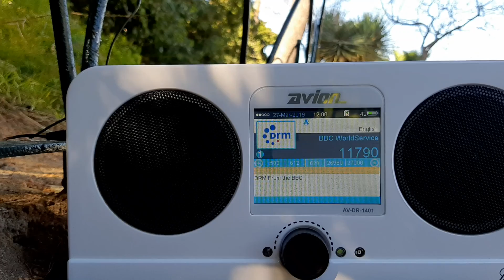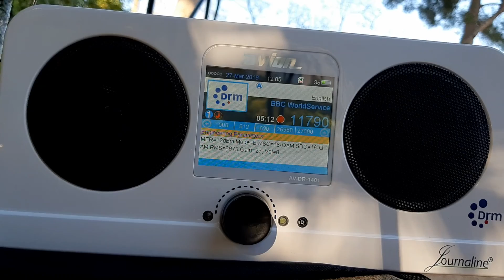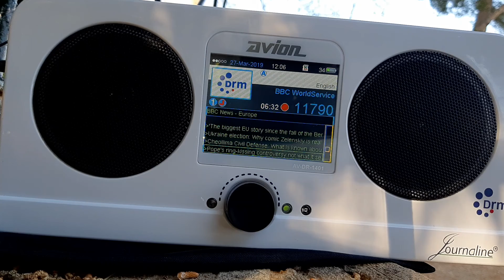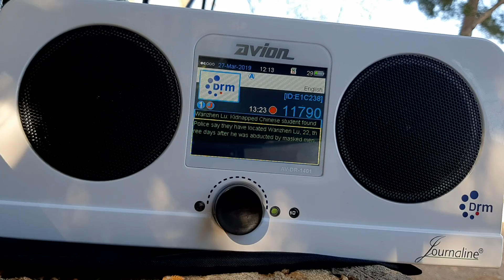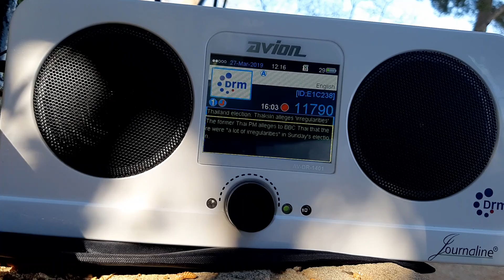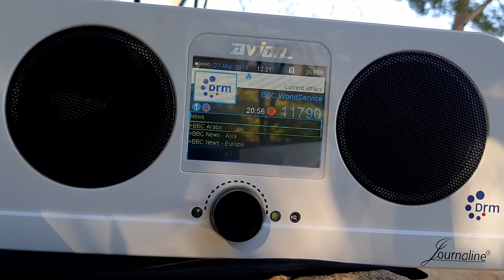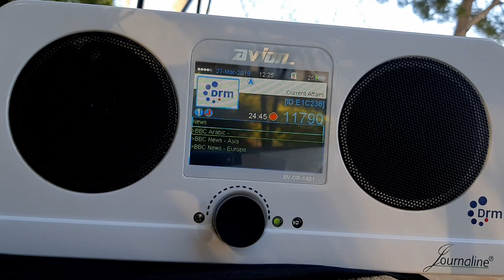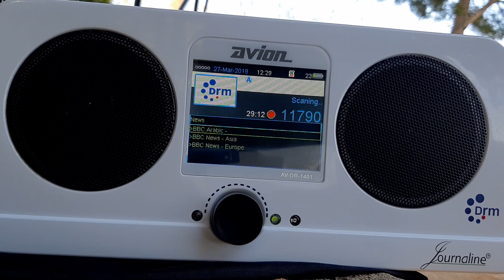BBC 11790 kHz Full Program Digital (Encompass DRM) in Palma Mallorca